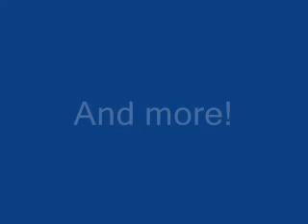Geography Videos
read